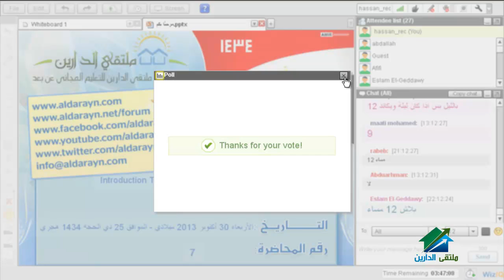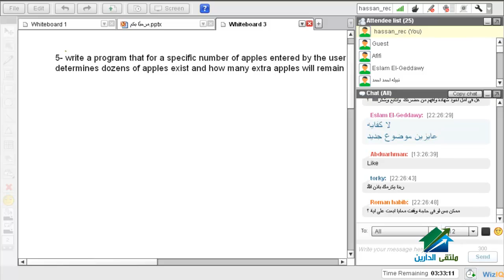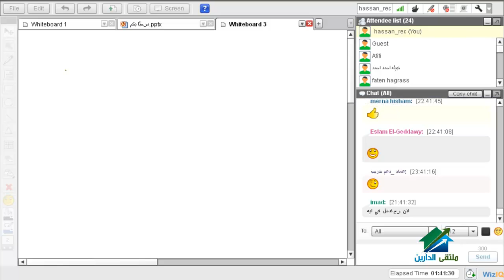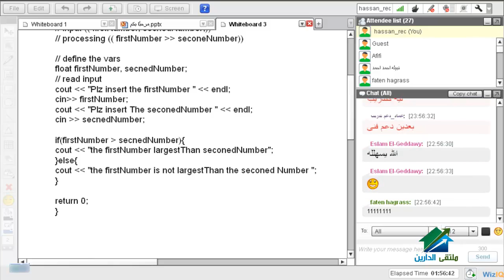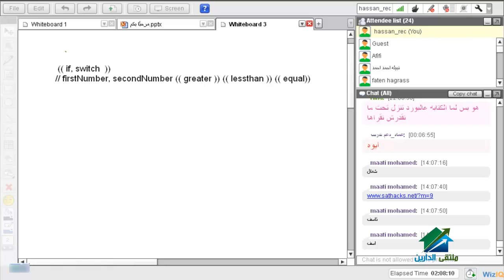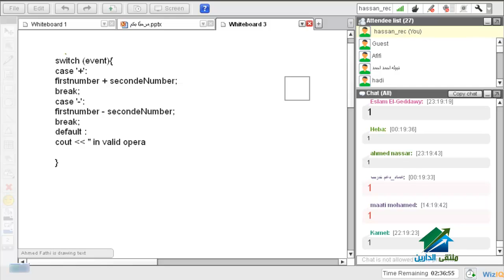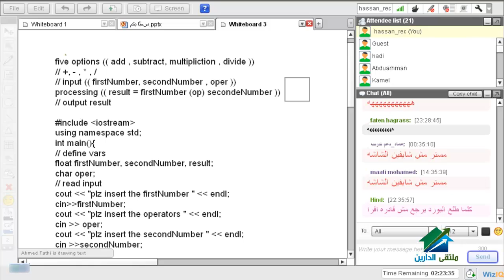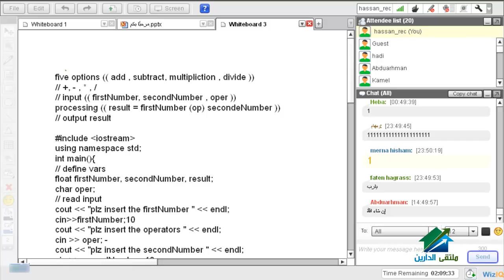Introduction To Programming with C++ | Aldarayn Academy | Lecture 7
(¯´'•.¸++Introduction To Programming with C | م. أحمد فتحي ¸.•'´¯)
الإيفنت الخاص بالدورة
☆.•**••(¯•.صفحة الأكاديمية على الفيس بوك ☆.•**••(¯•._
☆.•**••(¯•.☆للتطوع معنا فى فريق العمل.•**••(¯•.
☆.•**••(¯•.للتطوع للتدريس☆.•**••(¯•.